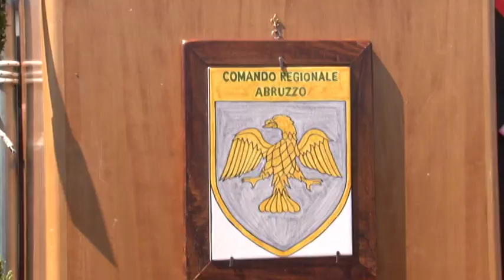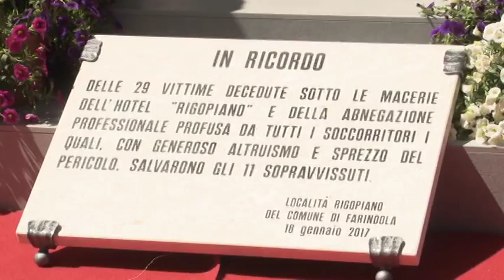Pescara. La nuova Caserma della GdF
A Pescara, questa mattina, taglio del nastro per la nuova caserma della Guardia di Finanza. Ospiterà il reparto operativo aeronavale e la stazione navale delle Fiamme Gialle. La struttura sul lungomare Papa Giovanni XXIII, è stata intitolata alla memoria del vice Brigadiere Ermando Parete